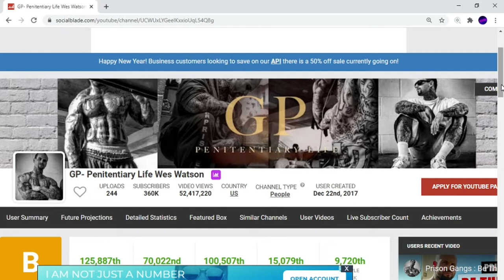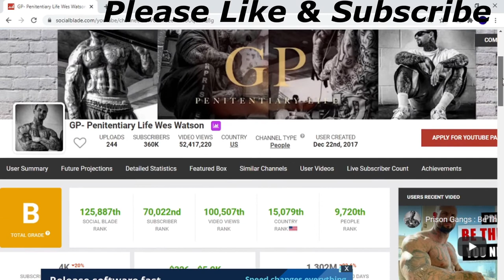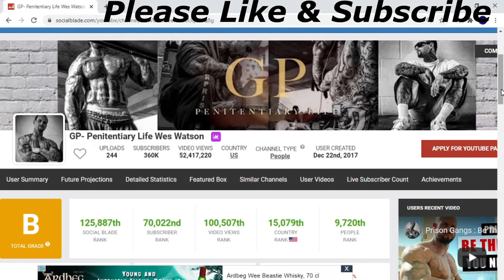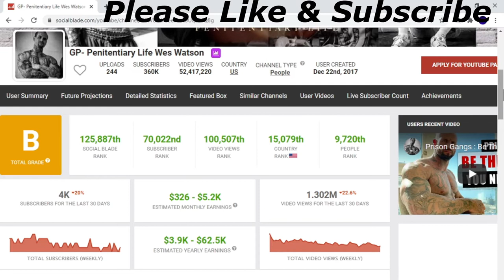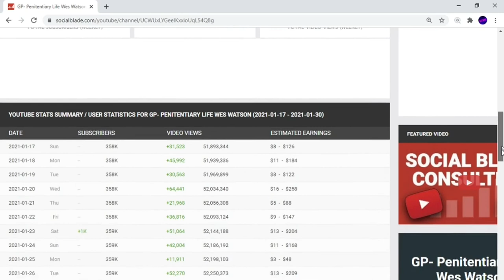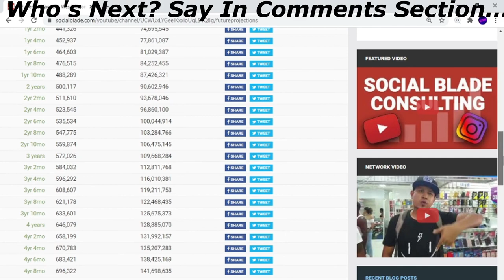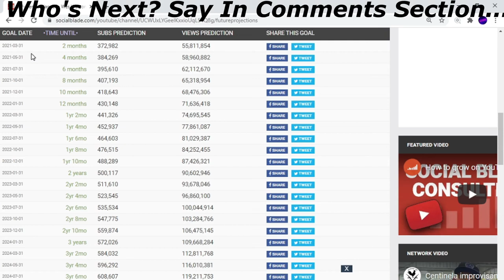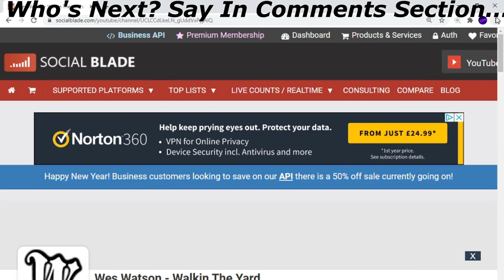GP- Penitentiary Life Wes Watson's Money Exposed, What YouTuber's Get Paid. You Ask, I Show 2021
OG Shadow, Savage Family, Savage Studios, Prison Break Raw, Lockdown 23and1, Wes Watson, Fresh Out, Savage Studios, End Of Sentence, GP- Penitentiary Life, Wrong To Strong, Savatore Sammy The Bull Gravano And More People I've Also Delved Into.
GP- Penitentiary Life Wes Watson's Channel Description States:
Are you about that GP LIFE...? From General Population in the California penitentiary system to living a life based on a greater purpose. GP is more than a brand, it's a lifestyle...  In this channel, we follow Wes Watson as he recalls the past and captivates his audience through his storytelling.
I Also Show What YouTubers Earn By Subscription, Views,  And How Much Money They Make. I Also Show Future Projections.
Wrong To Strong Exposed, What YouTuber's Get Paid. You Ask, I Show 2021